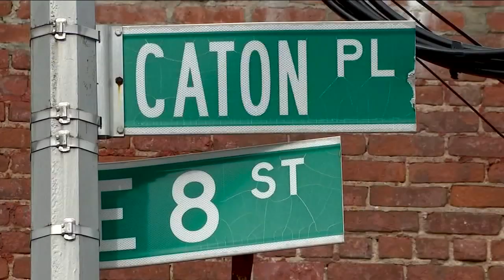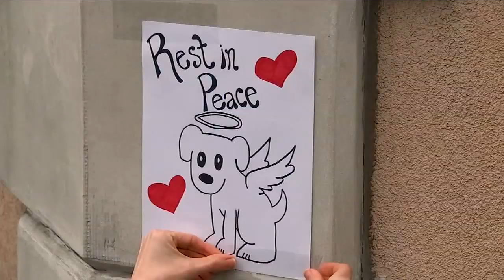Secret Service agent fatally shoots dog in Brooklyn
An off-duty Secret Service agent fatally shot a dog in Brooklyn Monday night.

It happened on Caton Place near East 8th Street in Windsor Terrace around 9:45 p.m.

The agent, whose name has not been released, was turning the corner when he came across a couple and their Belgian Shepherd.

The agent claims the dog charged at him, and he fired one shot, killing the animal.

NEW HERE? –